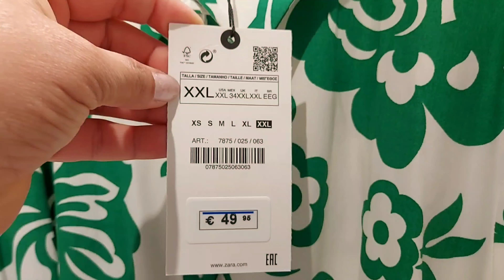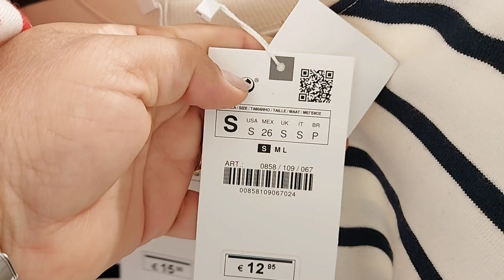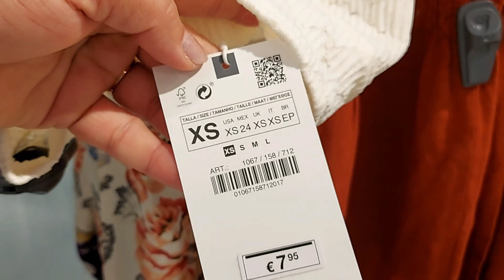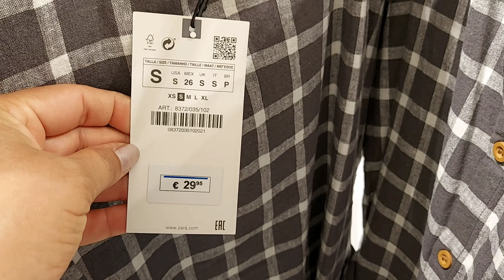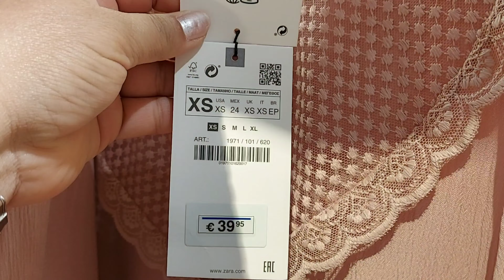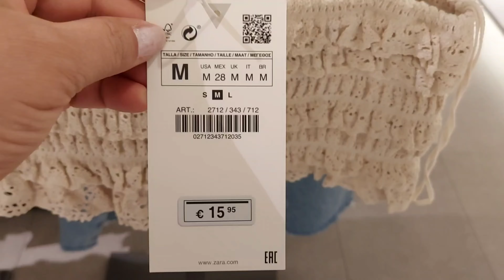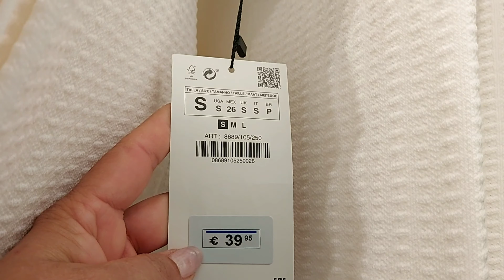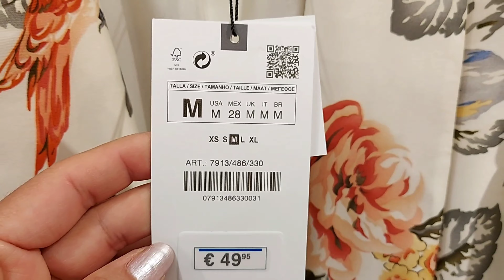ZARA WOMEN'S NEW COLLECTION / JUNE 2021